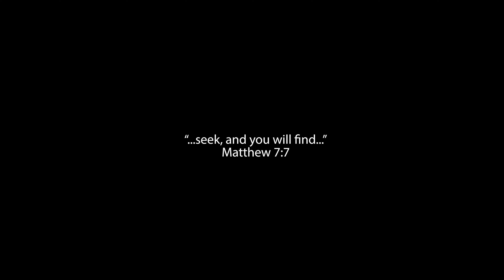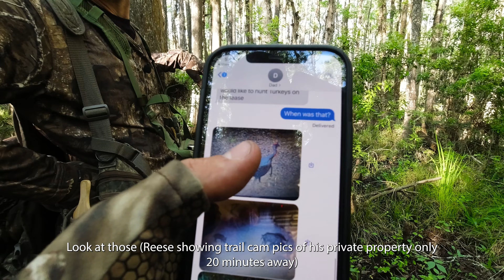Turkey Hunting in the Brutal Florida Swamp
Welcome to Season 1, Episode 3 of Seek and Find TV! This episode is all about chasing a turkey through a Florida swamp! Reese and Amber decided to let Scott, guide them through their home turf (aka the swamp) since he's the expert turkey caller, and what happened was a disaster! He found the turkey. but he also found out how quick things can go south in the swamp! This turkey hunting episode will for sure have you laughing and keep you excited the whole time!

Seek and Find TV was founded by Scott Hinnant of Conviction Outdoors and Reese Richards of Bearded Outdoors. The two friends came together and decided to create an outdoor show with a twist of Jesus. They equally share a love and passion for all things hunting, fishing, and anything in the outdoors, but what really brought these two together is their love for Jesus and passion to spread His name. Scott resides in Mississippi and Reese in Florida, so the episodes for Seek and Find TV will have a good variety of scenery and things to do in the outdoors.

Please let us know if you enjoy watching our episodes and if there is anything specific you'd like us to create. God Bless!

Where to connect with the Seek and Find TV crew:

Scott Hinnant Instagram @scott_hinnant
Conviction Outdoors Instagram @conviction_outdoors
Reese Richards Instagram @mr_beardedoutdoors
Amber Richards Instagram @mrs_beardedoutdoors
Bearded Outdoors Instagram @bearded_outdoors_usa

Bearded Outdoors YouTube Channel @beardedoutdoorsusa154